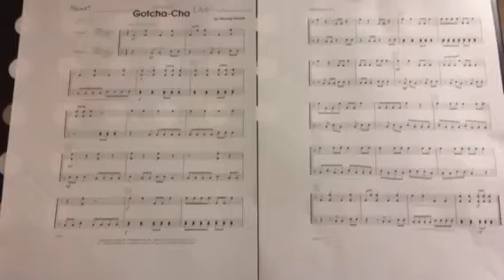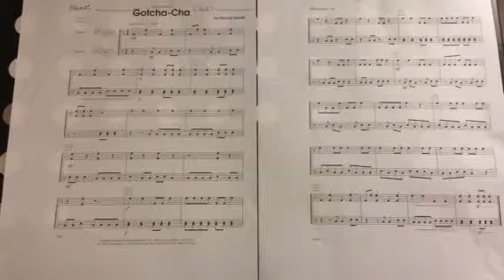"Gotcha-cha" bottom line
Tap along with this video to practice the bottom line of "Gotcha-cha"!